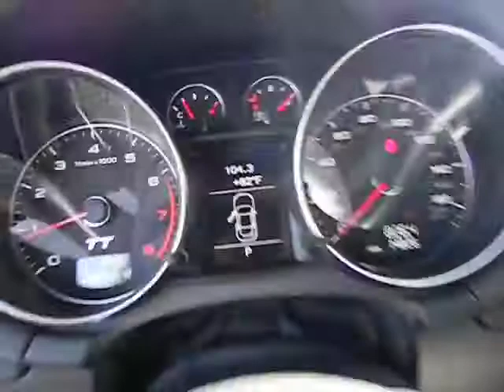2011 Audi TT - Quattro Premium Coupe 2D Los Angeles CA 420365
2011 Audi TT  - Stock#: 420365

Keyes Audi
5239 Van Nuys Boulevard

font color = red size = 4PRESTIGE PACKAGE, NAVIGATION!/font color text size This ONE OWNER, LOW MILEAGE Audi TT Sports Car is Brilliant Black with Black Leather Interior. This CERTIFIED Sports Car has the Prestige Package, NAVIGATION, Xenon Headlights, LED Daytime Running Lights, Bose Premium Sound System, Bluetooth Wireless, Ipod Interface, Sirius Satellite Radio, Multi-Function Steering Wheel with Paddle Shifters, Retractable Rear Spoiler, 19-Inch 5-Spoke Alloy Wheels, Power Seats with Lumbar Support, and More. font color = blue size = 4 Ask about 2.4% APR short term financing on approved credit/font color text size. Keyes Audi is the #1 volume Audi dealer in the United States!